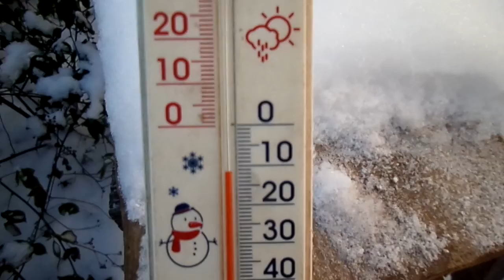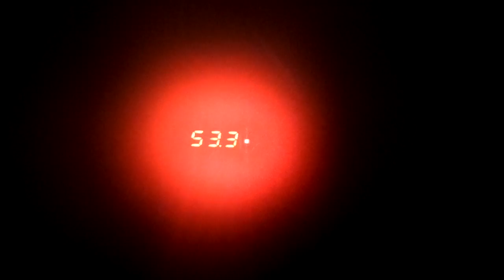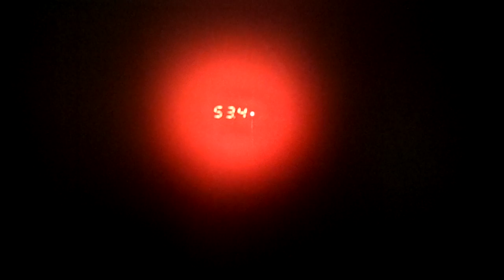Как работает солнечный коллектор и панели в мороз -12